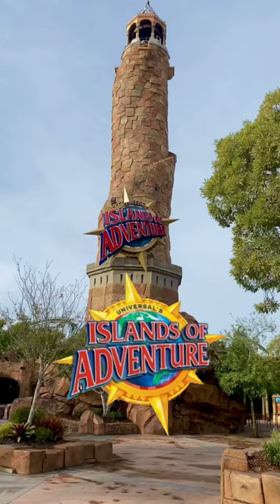Every Ride I Went On at Islands of Adventure! 🎢🦖🧙